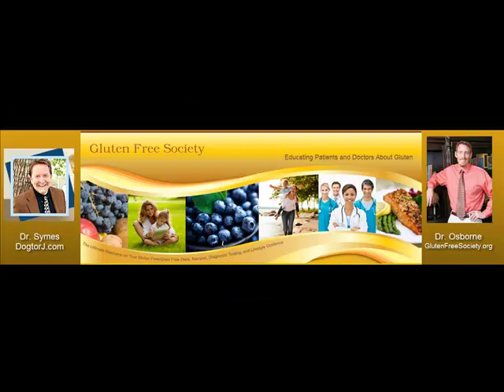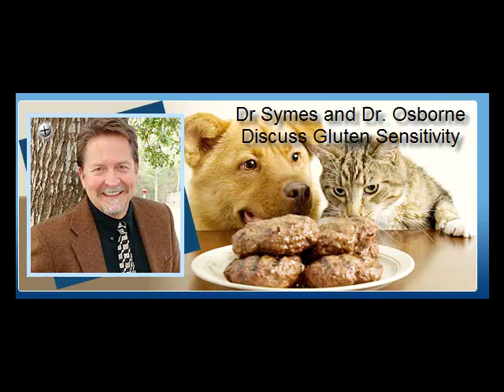Soy and wheat used as industrial adhesives? Dr. Osborne and Dr Symes Interview Part 4.mp4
Dr. Osborne and Dogtor J discuss how eating corn, wheat, dairy, and soy can destroy your gut.